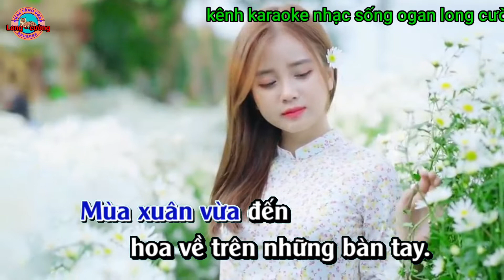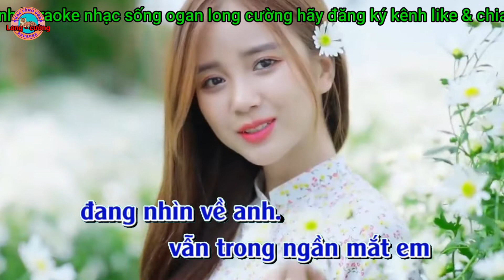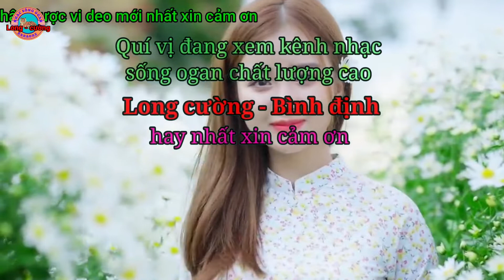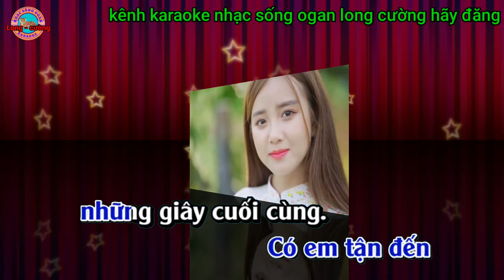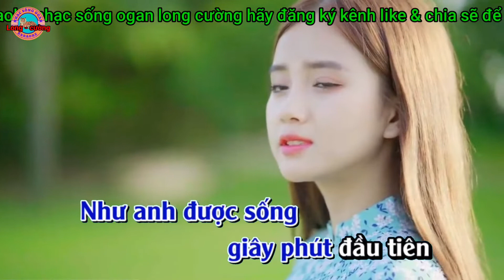karaoke chân tình nhạc sống ogan long cường hay nhất#karaoke#longcuong#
karaoke chân tình nhạc sống ogan long cường hay nhất kênh long cường đem đến cho quý vị những ca khúc karaoke chất lượng cao hay nhất